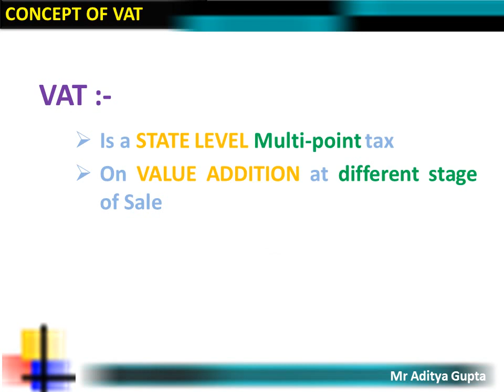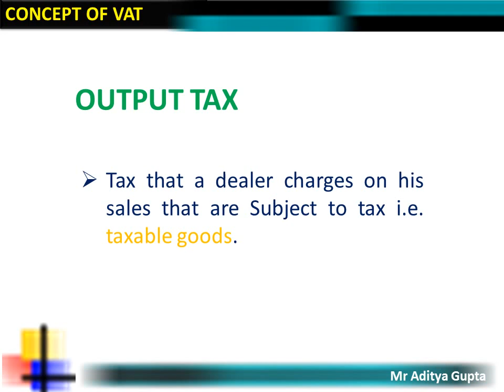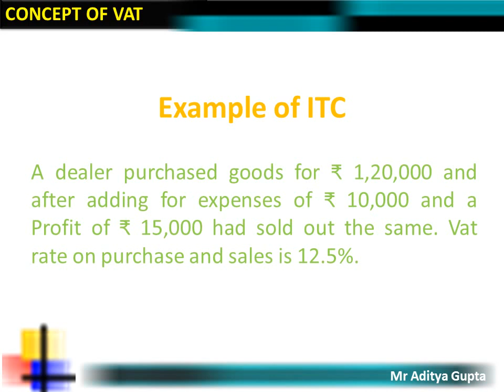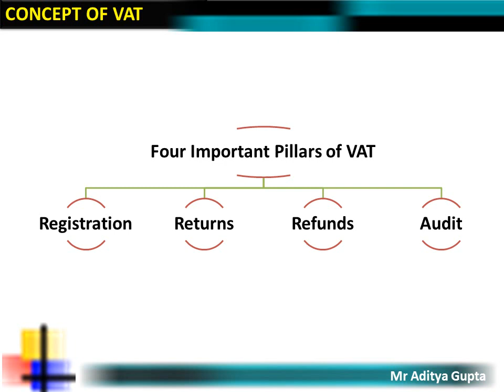Concept of VAT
I am trying to simplify the concept of all indirect taxes like VAT, Service Tax, Excise, Custome Duty and also new concept GST through this Channel.
I will try my best to provide all concept of Indirect Taxes.